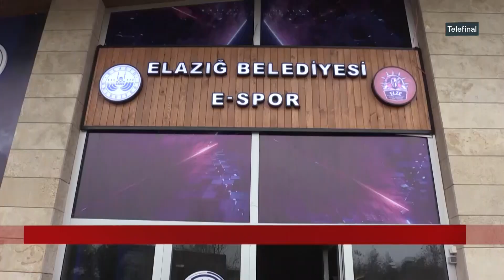TELEFINAL / YUSUF BOYDAK - NAZİF BİLGİNOĞLU / ELAZIĞ BELEDİYE BAŞKAN YARDIMCISI - 03.01.2023